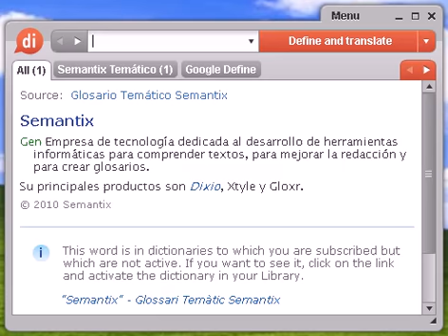Definición de anteayer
anteayer, diccionario, definición, significado, español, castellano, dixio